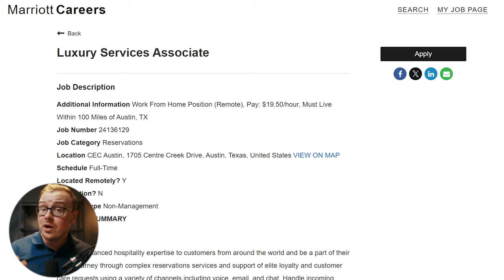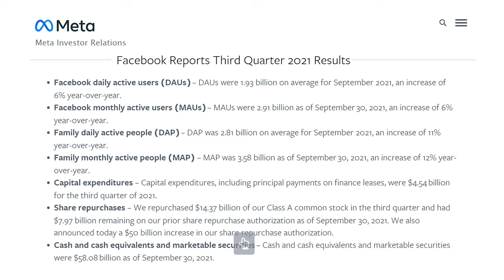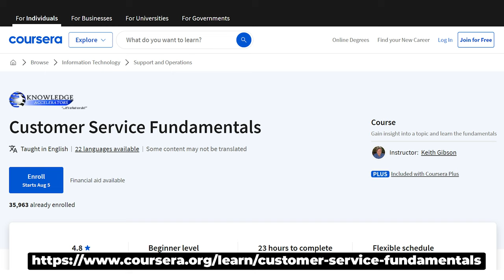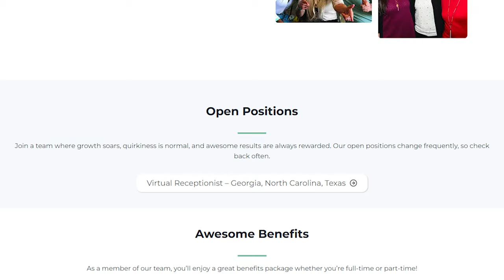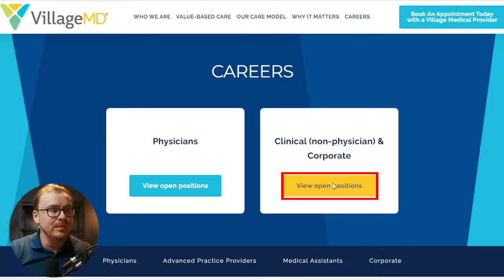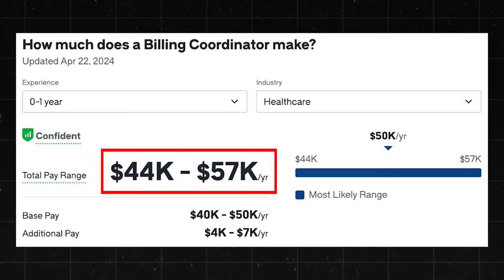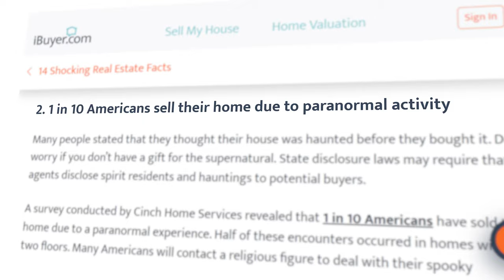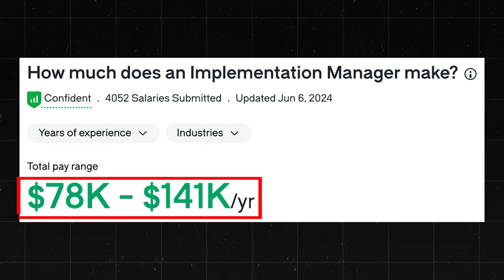9 NEW Work From Home Jobs ACTUALLY Hiring Now (No Degree Needed)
🚀 Apply For 1:1 YouTube Coaching: 👉